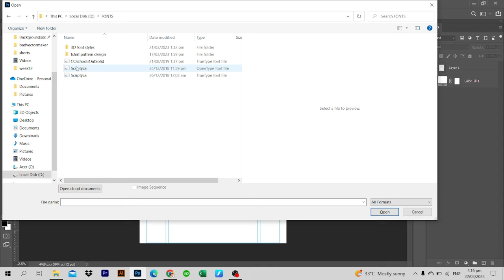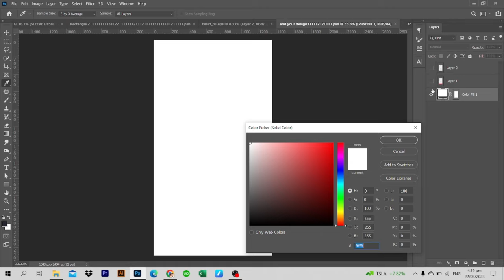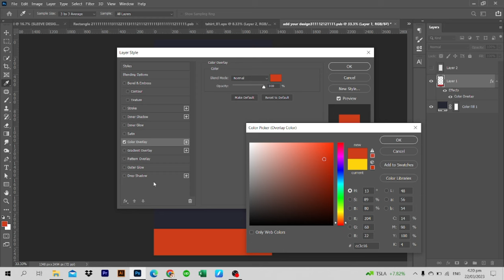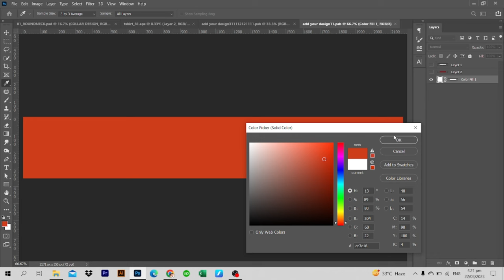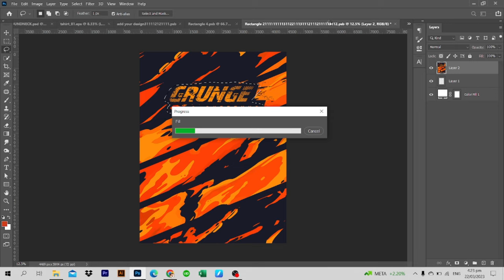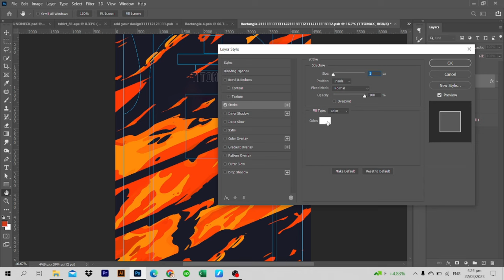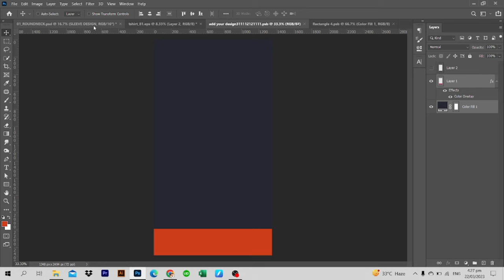FREE ESPORTS JERSEY MOCKUP DESIGN (FREE TSHIRT MOCKUP PSD)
This channel is giving free files like PSD, AI, EPS, SVG,PNG and etc.

NOTE: Password will appear in the video.